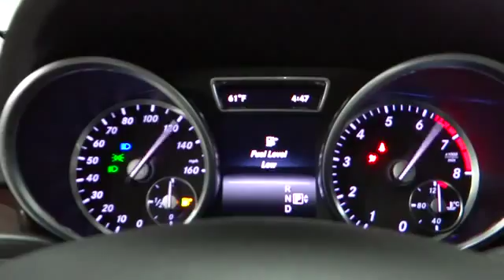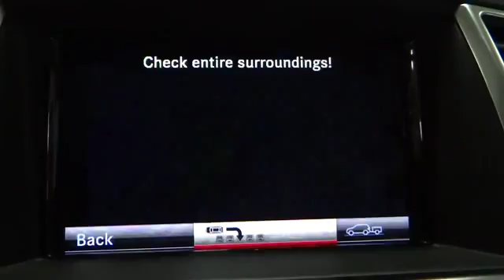2014 Mercedes-Benz ML350 Rockville Centre, Nassau, Long Island, New York, Queens, NY 26866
2014 Mercedes-Benz ML350  - Stock#: 26866 - VIN#: 4JGDA5HB5EA358399

This 2014 Mercedes-Benz ML350 in Black with Black w/MB-Tex Leatherette Seat Trim could be yours.  The road is too long and life is too short to drive anything less than a Mercedes-Benz. Real gas sipper!!! 22 MPG Hwy*     -Option Equipment Includes: OPTIONAL EQUIPMENT INCLUDES: Premium 1 Package Lighting Package PARKTRONIC with Active Parking Assist Lane Tracking Package harman/kardon Sound System Brushed Aluminum Running Boards Illumination Kit For Side Running Boards KEYLESS-GO Trailer Hitch Multi-Color Interior Ambient Lighting...  -Safety Equipment:   -Standard Features: Standard features include: Bluetooth Remote power door locks Power windows with 4 one-touch Heated drivers seat Sunroof - Express open/close glass Automatic Transmission 4-wheel ABS brakes Air conditioning with dual zone climate control Audio controls on steering wheel Universal remote transmitter Traction control - ABS and driveline 3.5 liter V6 DOHC engine 302 hp horsepower Heated passenger seat Head airbags - Curtain 1st and 2nd row Passenger Airbag Multi-function remote - Trunk/hatch/door/tailgate windows sunroof/convertible roof Power heated mirrors Fuel economy EPA highway (mpg): 22 and EPA city (mpg): 17 4 Doors All-wheel drive Front fog/driving lights Remote window operation Tachometer Compass External temperature display Rear fog lights Signal mirrors - Turn signal in mirrors Reclining rear seats Split-bench rear seats Rear wiper Roof rack - Rails only Clock - Analog Power steering Power Activated Trunk/Hatch - Power liftgate Reverse tilt mirrors - Passenger mirror Transmission controls on steering wheel - Gear shift controls Trip computer...  Mercedes-Benz of Rockville Centre is proud of the opportunity to offer this vehicle and the opportunity to earn your business.